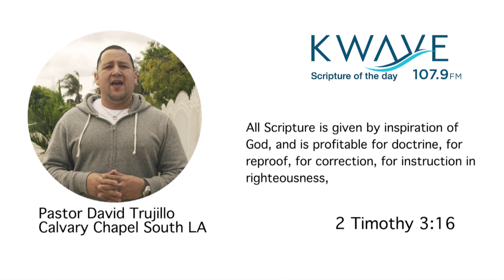Scripture of the Day 09/06/2018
Pastor David Trujillo expounds on the verse of the day.